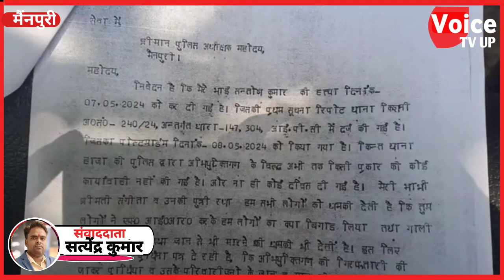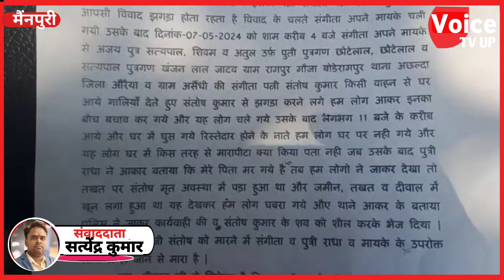संदिग्ध परिस्थितियों में मिला था युवक का शव, परिजनों का आरोप आरोपियों ने पुलिस से मिली भगत कर हत्या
संदिग्ध परिस्थितियों में मिला था युवक का शव, परिजनों का आरोप आरोपियों ने पुलिस से मिली भगत कर हत्या को दिखाया आत्महत्या, पत्नी और बेटी व सालो ने की  हत्या, चश्मदीद ने भी किया खुलासा, नहीं हुई कार्यवाही सैकड़ो लोगों ने एसपी कार्यालय पहुंचकर लगाई न्याय की गुहार